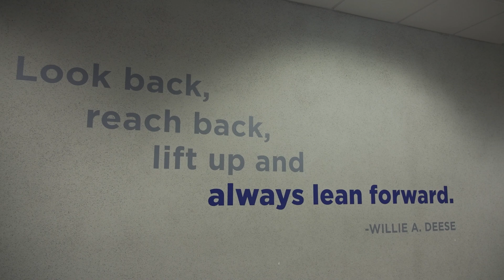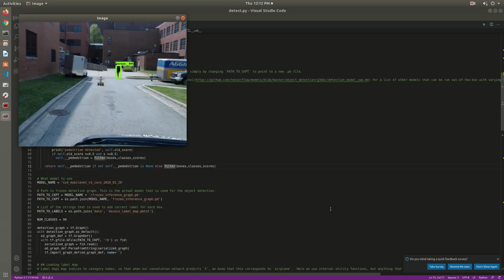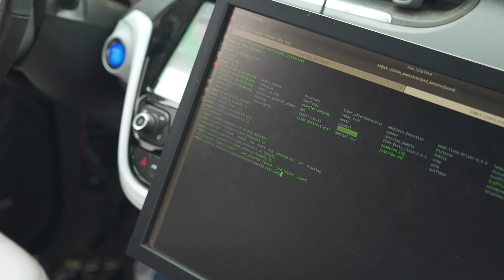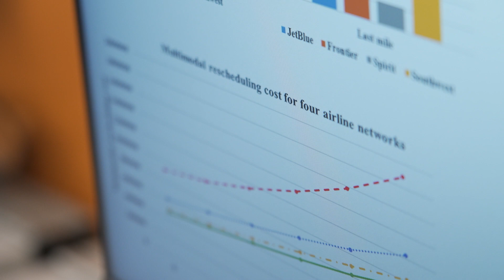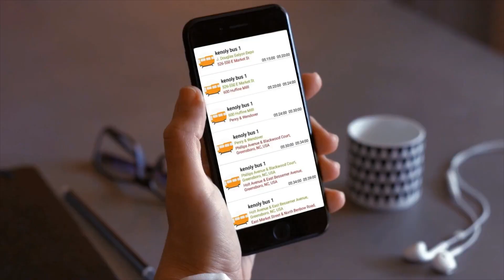Center for Advanced Transportation Mobility (CATM)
The Center for Advanced Transportation Mobility at NCAT - Advancing equity in transportation.

The Center for Advanced Transportation Mobility (CATM) is a Tier 1 University Transportation Center (UTC) established in 2016 with funds awarded by the U.S. DOT through the FAST-Act. CATM is led by North Carolina Agricultural and Technical State University and includes the Virginia Tech Transportation Institute and Embry-Riddle Aeronautical University as consortium members. This interdisciplinary center engages in research, education, workforce development, and technology transfer activities focused on identifying and disseminating solutions that address mobility challenges associated with the movement of both people and goods as well as critical transportation issues that occur during emergency situations.